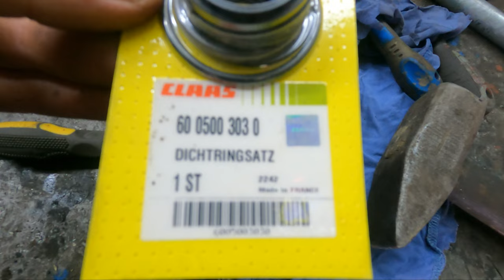Jak zregenerować siłowniki wspomagania w ciągniku Renault 🔧🔧🔧